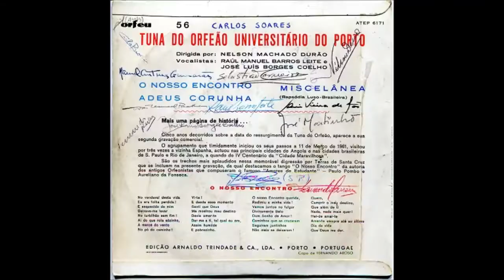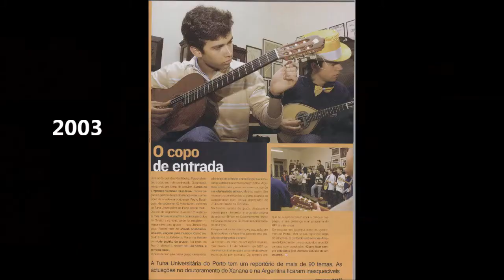Soares e Tuna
Uma tradição que se mantem na família.